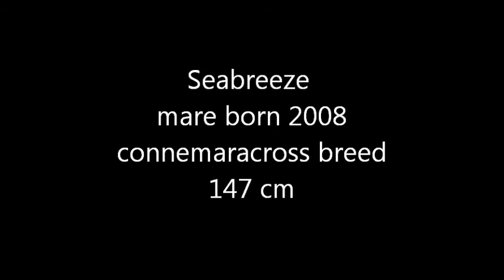Seabreeze film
Beskrivning